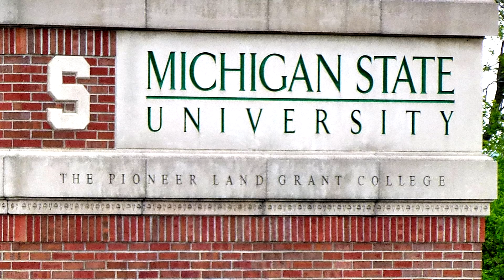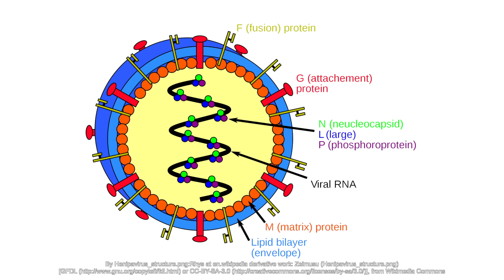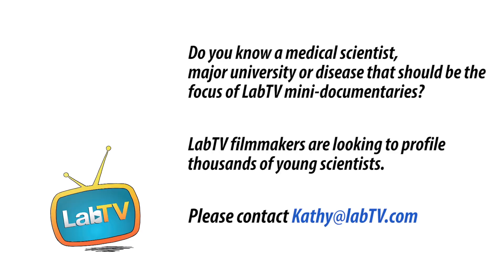Listen to Edita Talk About Her Passion for Medical Research!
Meet Edita Klimyte, a graduate student in the Dutch Lab at University of Kentucky. Edita’s research involves the interaction between the virus and the cell with the goal of creating research that leads to therapeutics.